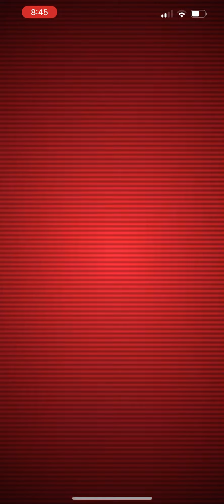Pokémon Go - Level 5 Raid - Reshiram